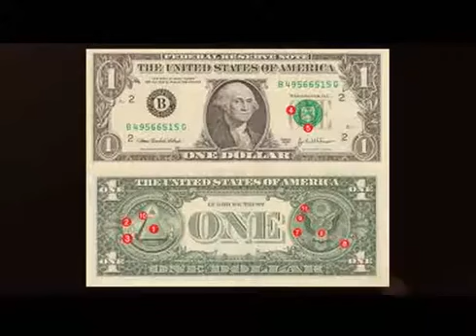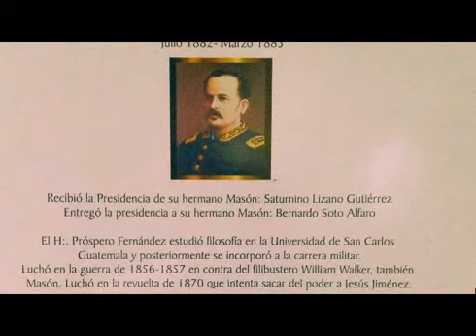Masonería un mundo que pocos conocen parte #2 ESTRENO MUNDIAL